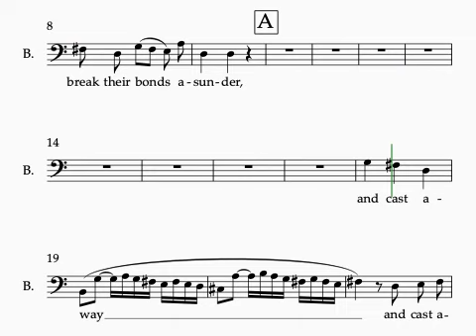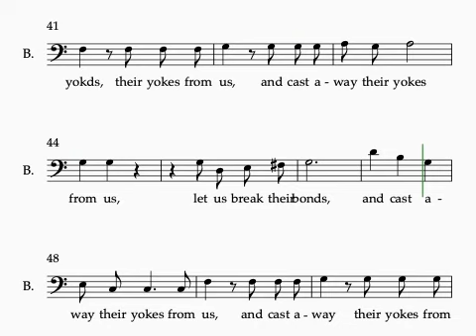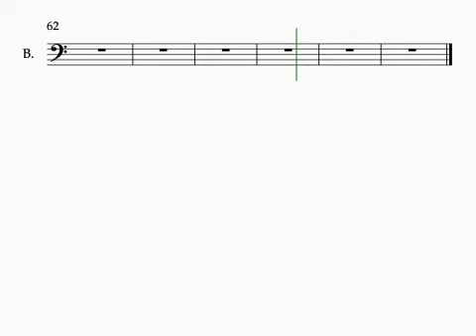Händel Messiah #41 Let Us Break 1 staff bass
Händel Messiah
Part 2
Movement 41 - Let Us Break Their Bonds Asunder
1 staff
Bass
piano accompaniment